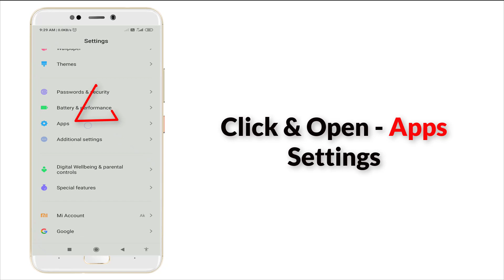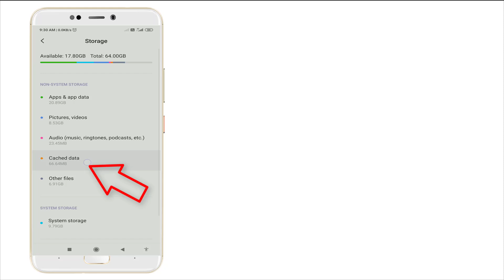Youtube Music isn't Responding do you want to close it | How to fix Youtube Not Responding Android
Thank You Everyone So Much For Watch My Video On " Youtube Music isn't Responding do you want to close it | How to fix Youtube Not Responding Android ". I Hope This Was Useful And You Learned Something Interesting.

Hope " Youtube Music isn't Responding do you want to close it | How to fix Youtube Not Responding Android " useful content.